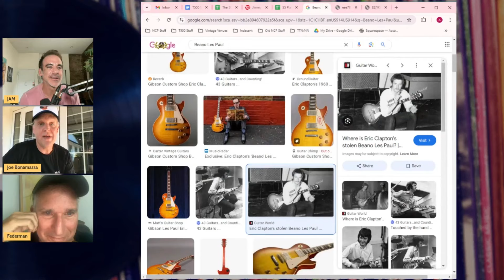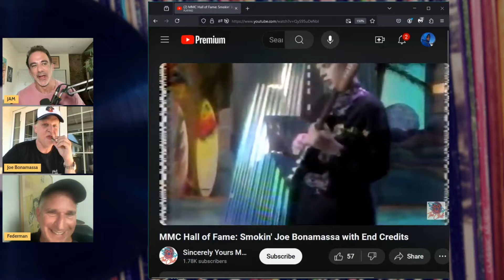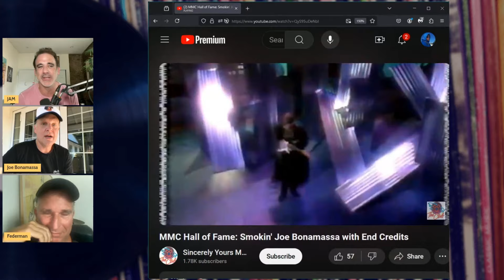Blues Breakers with Eric Clapton, Joe Bonamassa in episode 195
Guitar Virtuoso Joe Bonamassa and Wayne Federman return for another episode, this week to talk about John Mayall and Eric Clapton’s 1966 British Blues release.

John Mayall and the Bluesbreakers served as a rite of passage for guitar players who would go on to be a part of other major bands. Eric Clapton was one of those legendary members who passed through the band. Joe Bonamassa and Wayne Federman join this week’s episode, discuss “Blues Breakers with Eric Clapton, " and geek out over guitars.